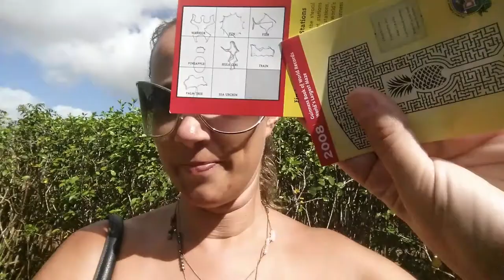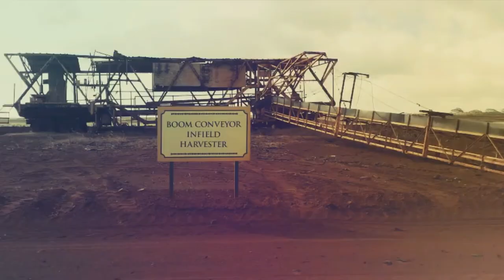Cliff Jumping on the North Shore of Hawaii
After a morning of scuba diving Jess and I headed to the North Shore of Oahu for another adventure. We stopped at the Dole plantation and loaded up on Pineapple ice cream, got lost in the maze and learned a little bit about Hawaii. Then we headed over to the north shore for some cliff jumping and to watch the sunset in paradise. What an amazing day to be in paradise! Live Awesomeness!